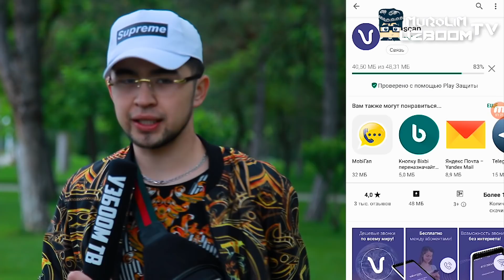МЕН ТОШКЕНТДА / МУСТАКИЛЛИК МАЙДОНИДА НИМА СОДИР БУЛДИ?